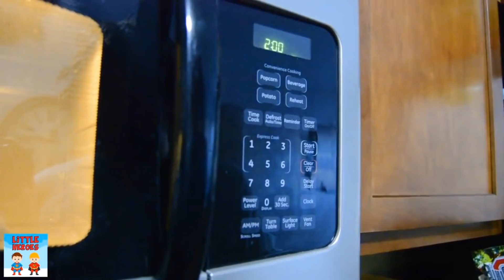Sketchy Mechanic Hangs Out With Little Heroes During Snow Day